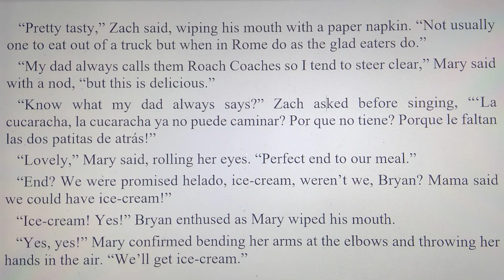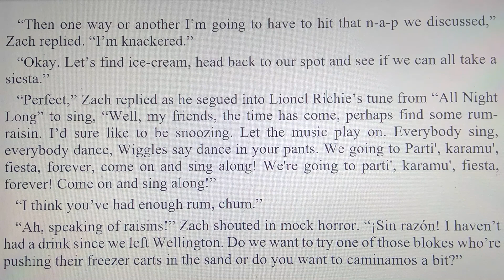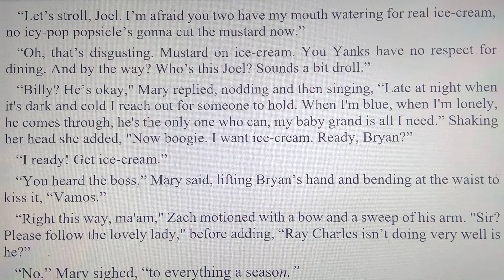Bryan and Brian: 34 of 39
A novel of two cases of mistaken identity.